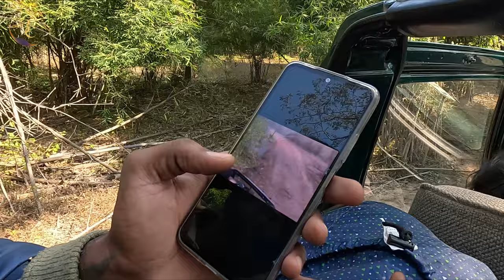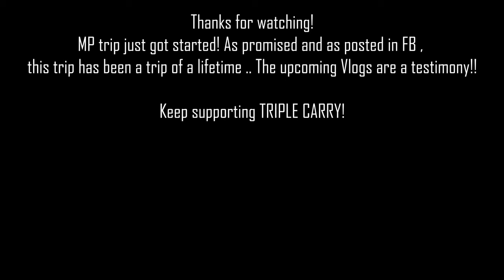The Royal Bengali vs Bengali in Bandhavgarh:The story of our 1st encounter | Khitauli Core Zone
After 4 unsuccessful safaris in the core zones of Tala and Magadhi , Khitauli was our last throw of dice!
Had heard so much about tiger sightings in bandhavgarh and didn't want to go home disappointed.
We stood in the Tatkal queue to get the tickets and got the tickets for Khitauli . Khitauli was BTW the zone which was reporting the most sightings in Bandhavgarh.
Took a chance and fortune always favors the brave ..
Dont miss the night safari drive in the buffer zone of Dhamokhar . Hope you all will like the video!Our first tiger sighting in Bandhavgarh National park!
@Ashish_yadav2810     .. Our best find in Bandhavgarh .. who has a lot of knowledge about tigers and Bandhavgarh! Thanks Ashish!! hope you are doing well!

Year 2003 on a French couple. Spine chilling story it was ..

Time Stamps :

00:00  Vlog Summary
01:06  Intro
02:18  Khitauli Morning Safari
12:50  Story of a tiger attack in Bandhavgarh
18:26 Our last day at the resort & Time spent at Tala Market
22:30 Night Safari in Dhamokhar Zone